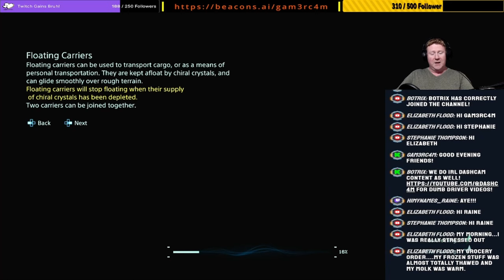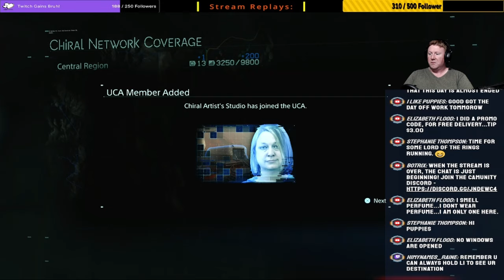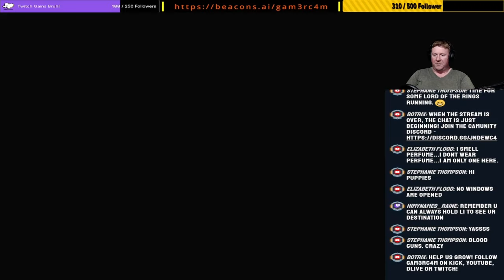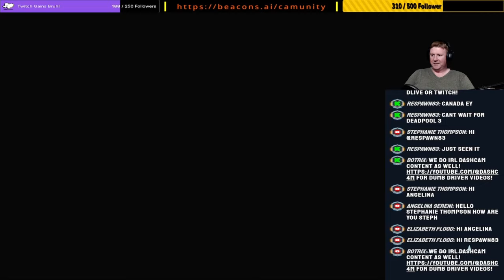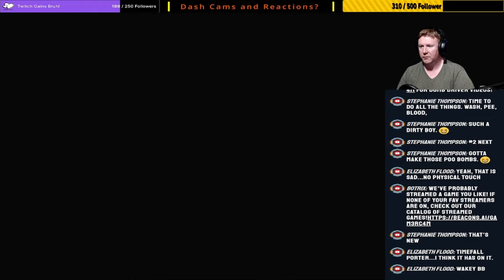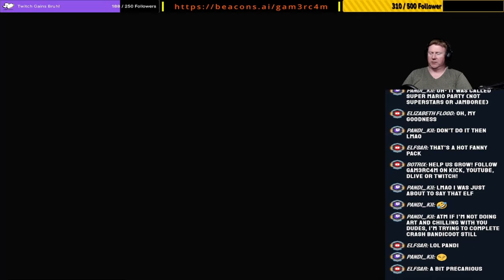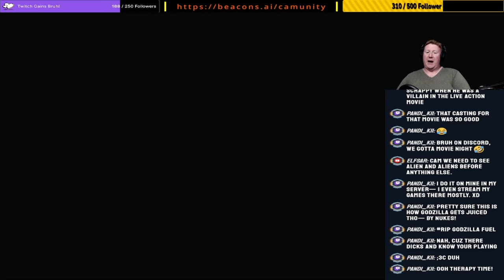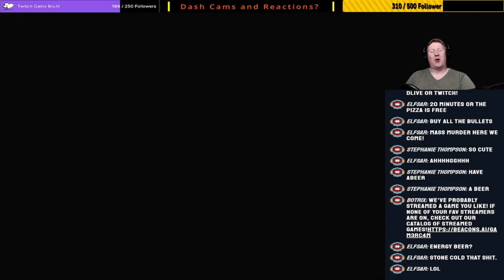Chat Doesn’t Leave Me Stranding…uhh stranded! – Never Have I Ever Played: Death Stranding Ep 10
The last Kojima game I've played was Metal Gear Solid IV which was an absolute GEM! Thanks to our CamUnity members, they voted for Death Stranding. I don't know what to expect. But if it's quality is close to MGS4 - we're in for a treat!